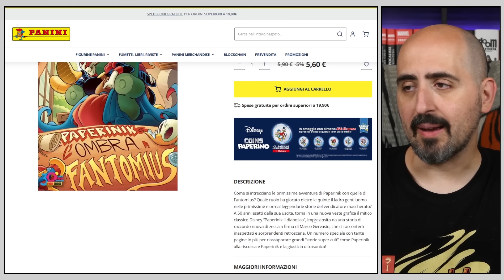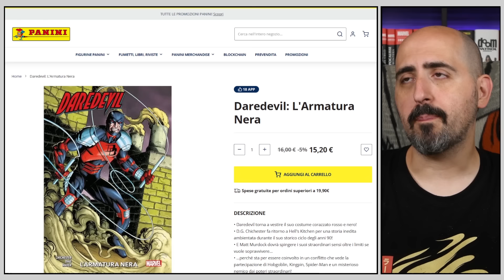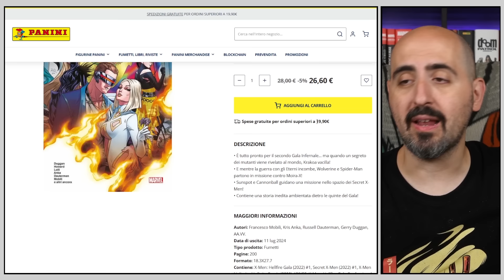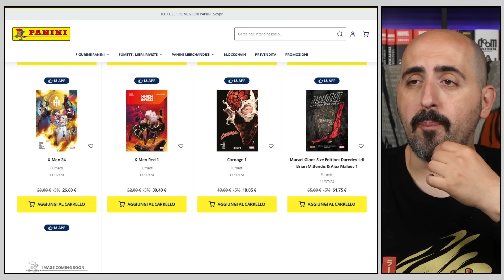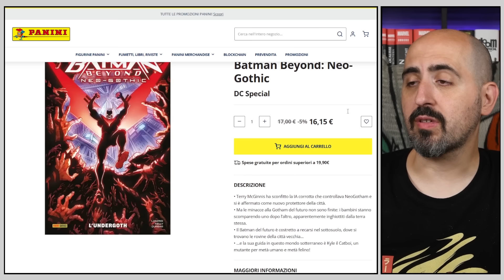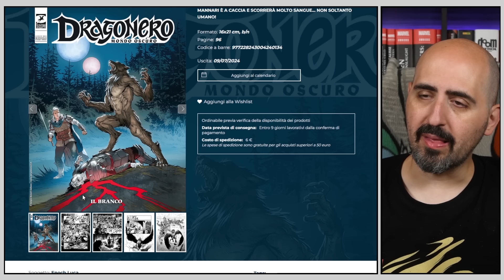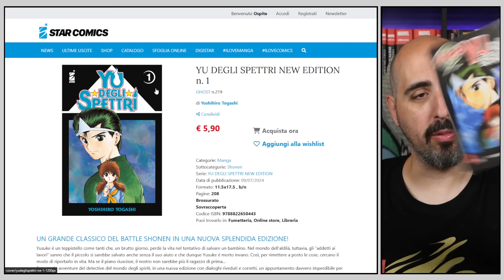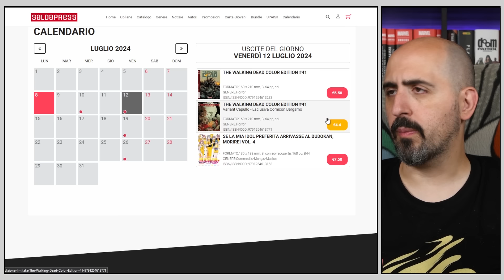Fumetti da non perdere della seconda settimana di luglio 2024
Come ogni settimana ecco il video con le uscite a fumetti!
Vediamo un po' cosa troveremo fra edicole e fumetterie per  Panini, fra Marvel, Dc e Manga, Jpop, Bonelli, Bugs (forse), Star Comics, Magic Press, Renoir e Saldapress